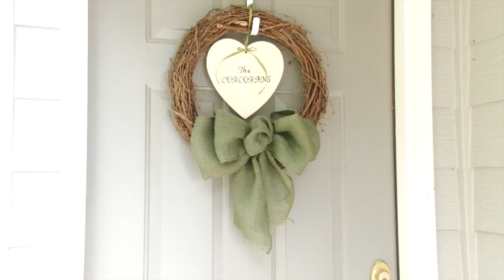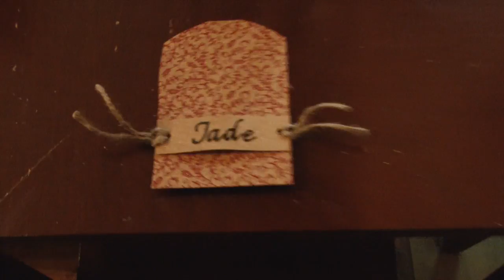110114 - The Wedding of Shannon Rivas & Adam Corcoran (Full Length Video)